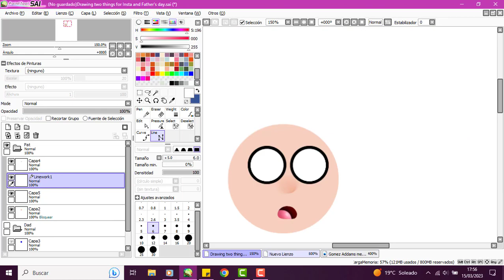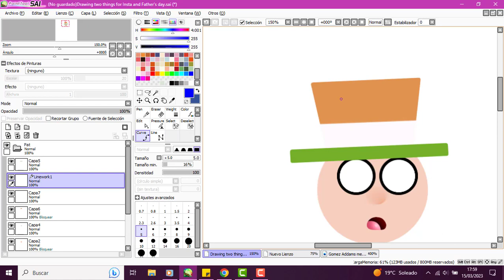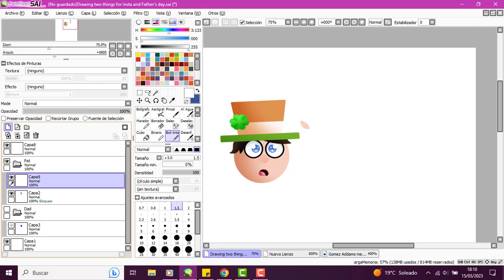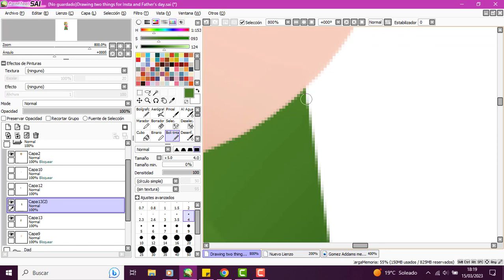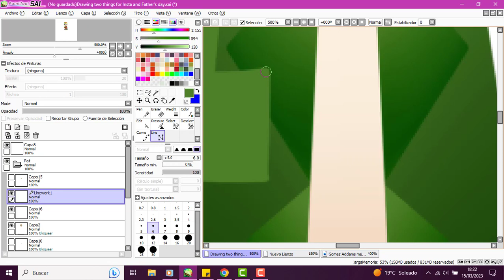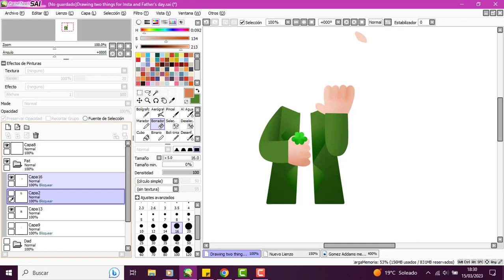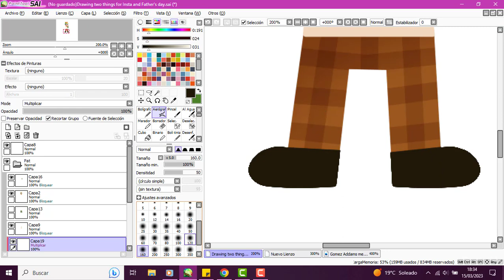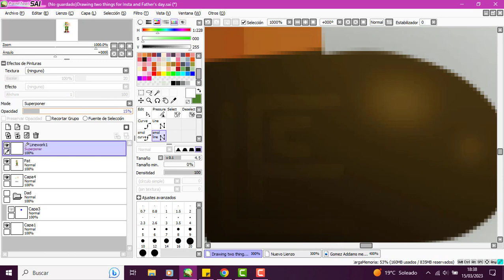- SPEEDPAINT - Saint Patrick (Troughton)'s day! (Doctor Who fanart)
This year I threw in someone named Patrick, for the doctor's pretty much unheard of Ireland...

There should be a Doctor Who story that takes place in Ireland. The Doctor did go to Scotland, Paris and Spain as well...but I think he'd better meet a leprechaun! But he is stuck to Wales.